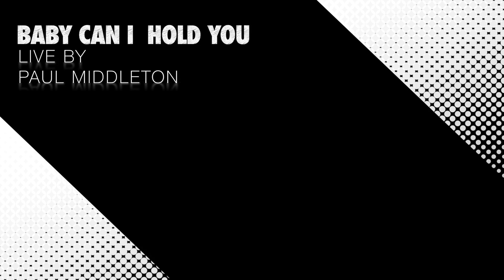"Baby Can I Hold You" Live- Tracey Chapman "Paul Middleton Cover"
Profits from albums 'Covers' and 'Covers2' go to Cancer Research

Paul Middleton performing

Vocals by Paul Middleton
Production by Lee Turner